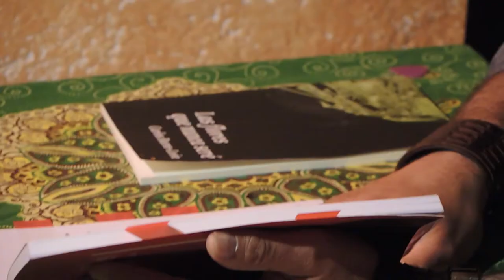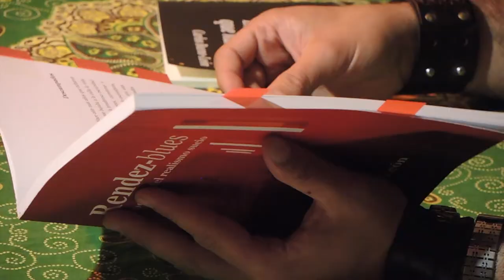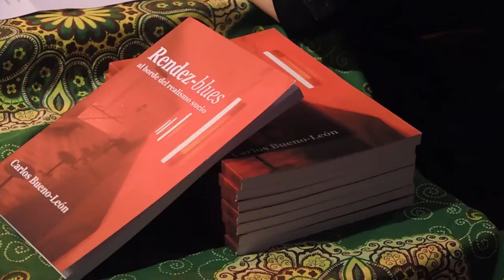PRESENTACIÓN LIBRO: RENDEZ-BLUES de Carlos Bueno-León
Entrar en estas enfrentar ese fantasma, al que unos pocos, afortunados, deciden conceder el beneficio de la duda” De esta forma CARLOS BUENO-LEÓN (Miguel Castro) introduce su nuevo libro de relatos RENDEZ-BLUES al borde del realismo sucio compartiéndolo con nosotros en la librería El Trotajueves el PRASADO VIERNES 18 DE MAYO.
Cómplice de fatigas poéticas y narrativas, nos ha acompañado en varios certámenes de “POESIA AL OTRO LADO DEL RÍO” y elige el Trotajueves para lanzarse a la piscina literaria.
Todo un privilegio que queremos compartir con vosotros.